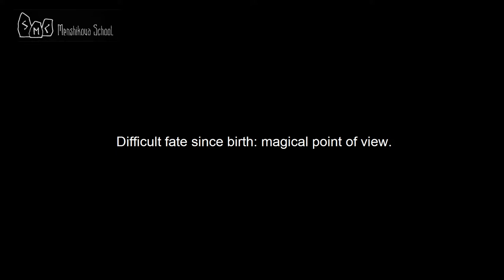Difficult Fate Since Birth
From a magic point of view, your son’s difficult fate since birth can be explained as follows: he has come here with a particular task, I would even say a higher task, probably. Firstly, he carries a mark, he has been chosen for some particular fate, for a mission. People that have been chosen for a mission, as a rule, never have a good destiny. A fate like this can be so destabilizing that sometimes the consciousness simply can’t take it. At the same time, such disturbances are needed in order for the consciousness to develop -- perhaps not an immunity-- but a specific set of qualities of resistance against  a broad range of impact on this world. This includes going through physical ailment, through physical transformation, through psychological transformation.